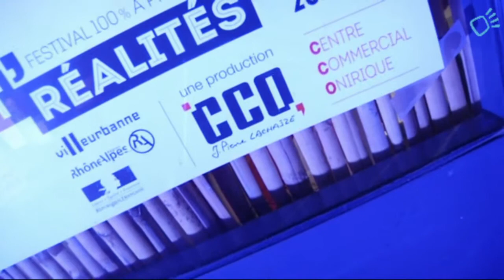TINA - There is no alternative - Compagnie Cassandre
Tina... On pourrait croire que... Mais non. C’est une pièce de théâtre intelligente, drôle, sérieuse sans se "prendre la tête", et la compagnie Cassandre qui joue cette pièce de sa création, nous parle des subprimes comme rarement on l’a fait. (Merci au CCO Villeurbanne)